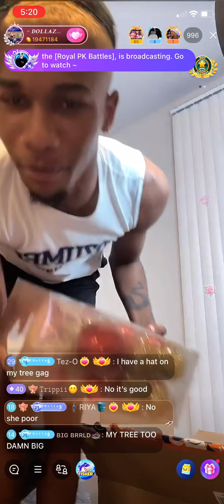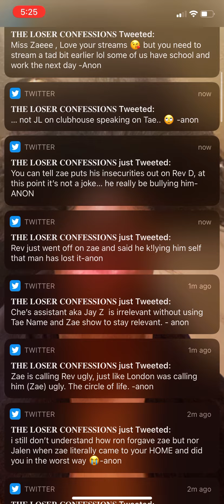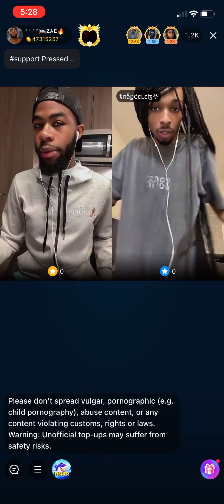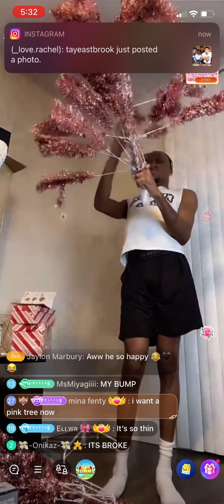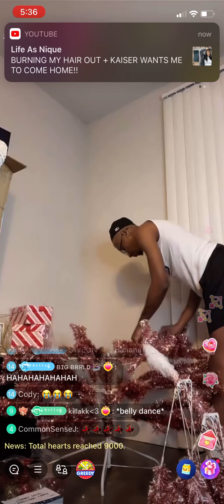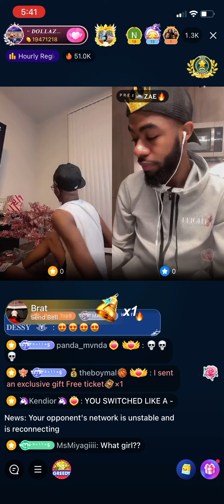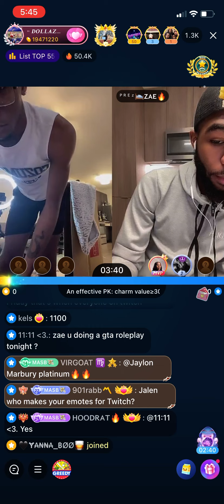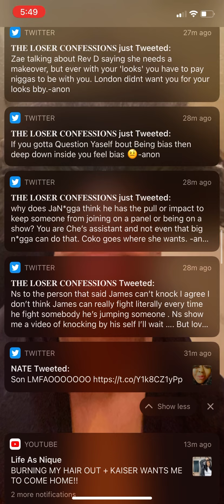Jalen live | New hair color +building tree pt2 12-9-2021